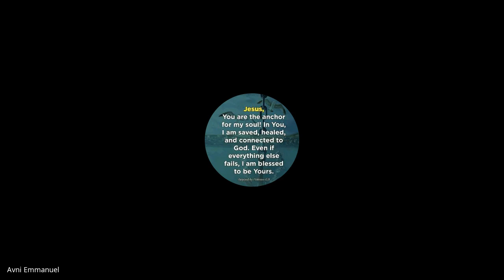Revelation & Daniel | Lecture 26: BC308-R&D-20230420